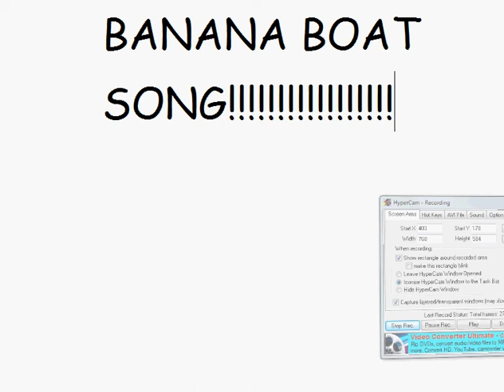Banana Boat Song - Clarinet